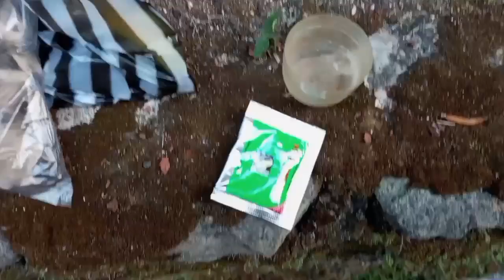ternak trucukan sukses memberi ef baru jangkrik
ternak trucukan sukses ,trucukan gacor trucukan ropel panjang jangkrik genggong aviary Irfan hakim aviary mini burung kakatua viral